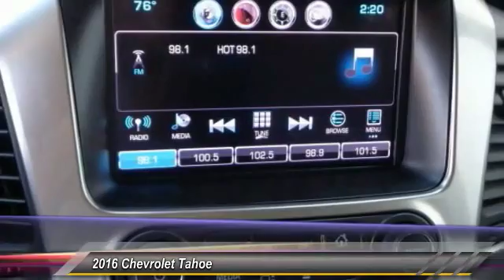2016 Chevrolet Tahoe Athens Georgia 000P1047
2016 Chevrolet Tahoe LT

Hyundai of Athens
4160 Atlanta Hwy, Athens, GA 30606

2016 CARFAX One-Owner. Chevrolet Tahoe White6-Speed Automatic Electronic with Overdrive QC CERTIFIED, CLEAN CARFAX NO DAMAGE REPORTED ONE OWNER, ONE OWNER, CLEAN CARFAX NO DAMAGE REPORTED, ***AWESOME PACKAGE***, Leather. QC CERTIFIED 2 year/up to 100,000 miles on odometer Vehicle must have less than 90,000 at time of purchase from dealer and be no more than 9 calendar years old.Awards:* 2016 KBB.com Best Buy Award Finalist* 2016 KBB.com Best Buy Award Winner* 2016 KBB.com Best Resale Value Awards* 2016 KBB.com 16 Best Family Cars**Emergency RoadSide Assistance One Call Does it all for Vehicle Related Emergencies 24/7 365 Days a year Nationwide -Towing -Flat Tire Assistance -Fuel, Oil, Fluid & Water Delivery - Lockout -Battery Service First Day Rental NO NEED TO WAIT FOR COVERED REPAIRS For your Convenience, all protection plans will cover up to $35 for a replacement vehicle for one day. Tire & Wheel Protection Plan -Cover the repair, or if non-repairable, the replacement of a damaged tire(s) and/or wheel(s) caused by potholes or other road hazards -Covers mounting, balancing, new valve stem & Sales Tax **NO LIMIT ON # OF OCCURENCES *** NO DEDUCTIBLE NO MILEAGE LIMITATIONS PAINTLESS DENT REPAIR *Permanent repair of dents & dings **Does not harm vehicle's factory finish ***No sanding, painting or body fillers Repairs may be performed at the dealership, home or office FAST & CONVENENT REPAIRS NO DEDUCTIBLE WINDSHIELD PROTECTION PLAN *Covers the repair of chips & cracks on your front windshield caused by propelled rocks or other road hazards **Fast & Convenient repairs ***Repairs may be performed at the dealership, home or office NO DEDUCTIBLE NO MILEAGE LIMITATIONS.